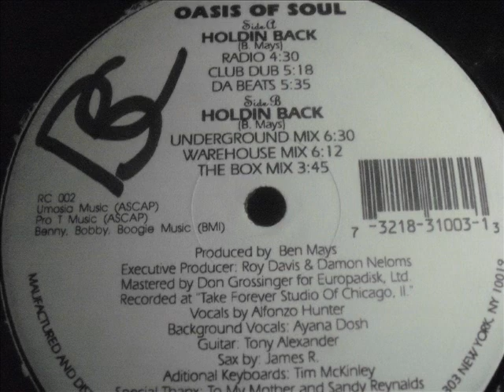OASIS OF SOUL FEAT.ALFONZO HUNTER-HOLDING BACK...wmv